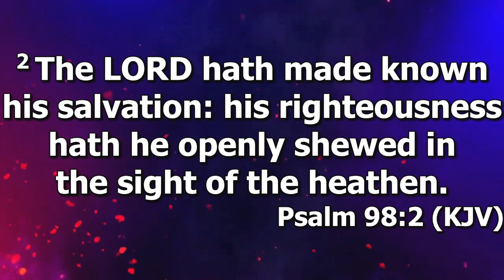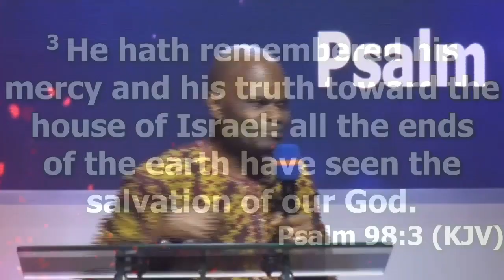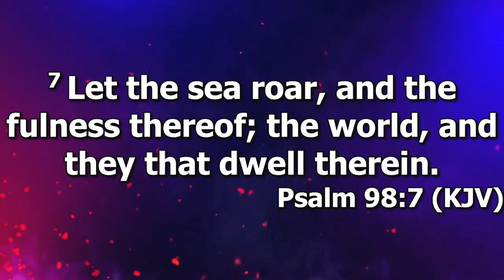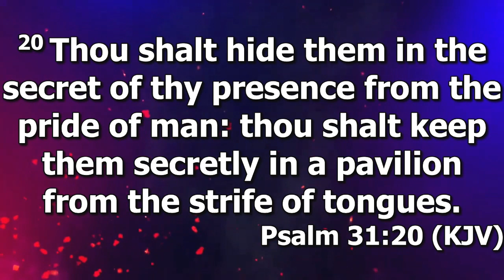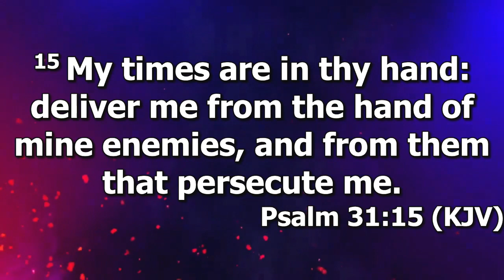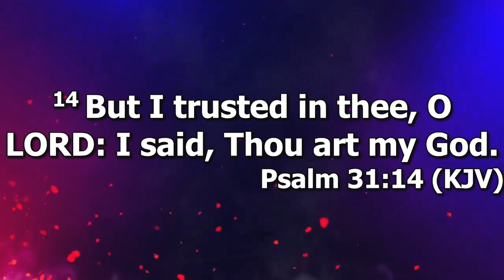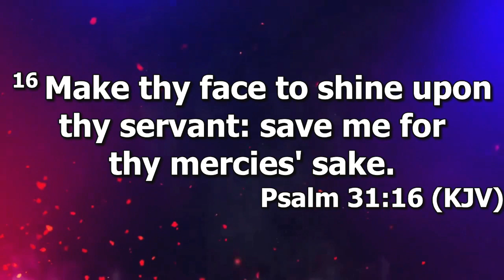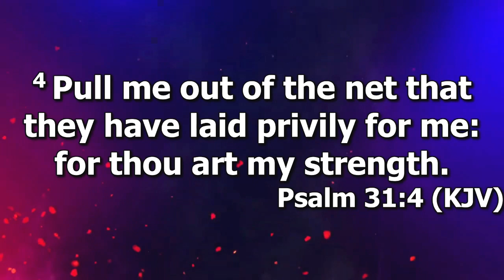Cross-Over Prayers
Cross Over to July 2023